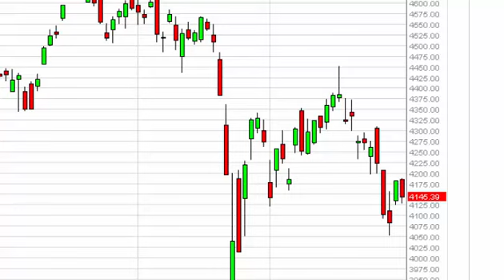NASDAQ Technical Analysis for October 2 2015 by FXEmpire.com